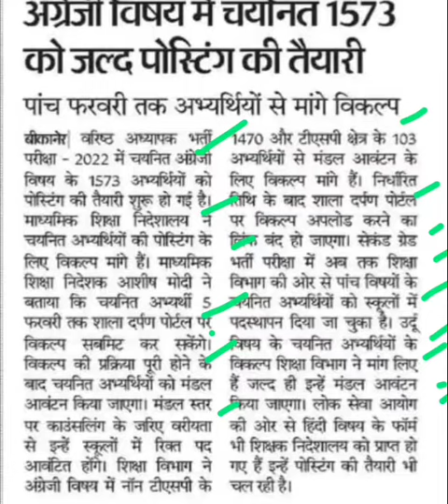अंग्रेजी विषय में 1573 को पोस्टिंग की तैयारी,2ng grade latest news,2nd grade English joining news